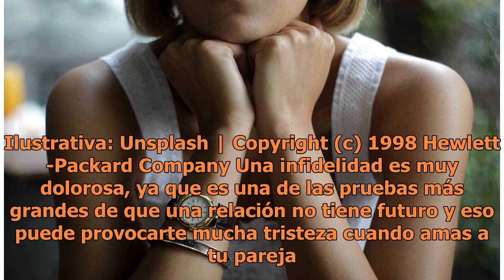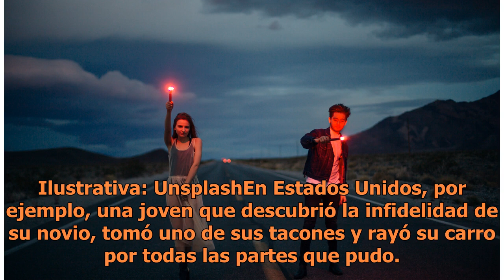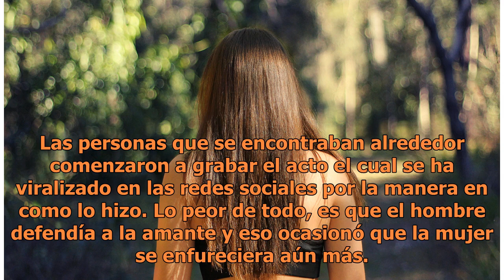Mujer furiosa arrastra a la amante de su marido en plena calle: Video viral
I. Ilustrativa: Unsplash | Copyright (c) 1998 Hewlett-Packard Company Una infidelidad es muy dolorosa, ya que es una de las pruebas más grandes de que una relación no tiene futuro y eso puede provocarte mucha tristeza cuando amas a tu pareja. Desgraciadamente, hay personas que no tienen el valor suf...